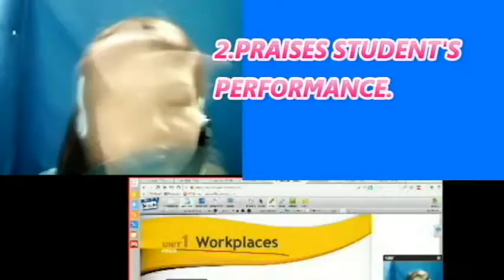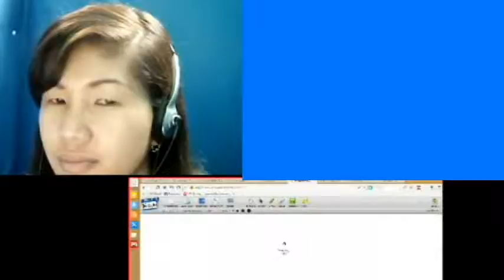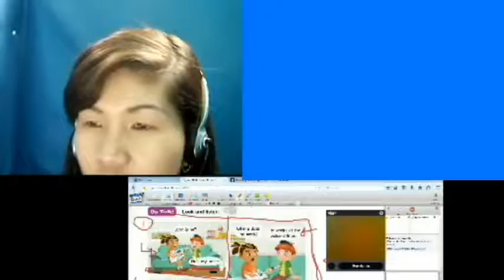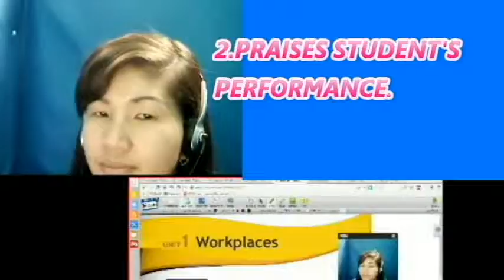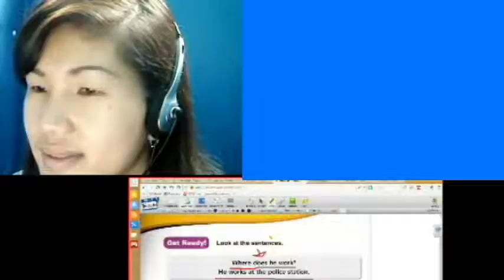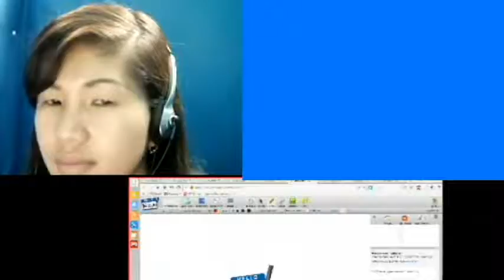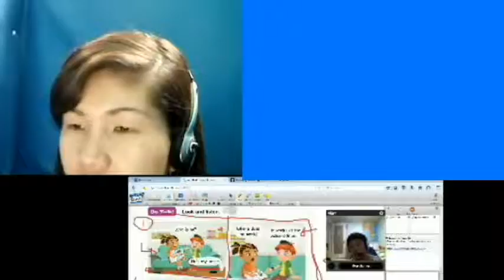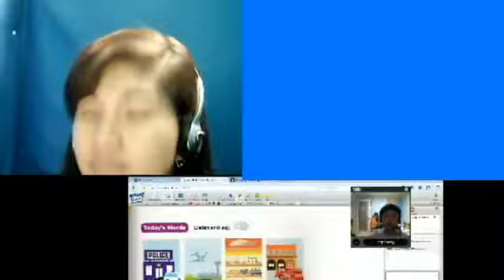CUBICTALK ONLINE ENGLISH INSTITUTE (TEACHER ALELEE 1 CLASS)